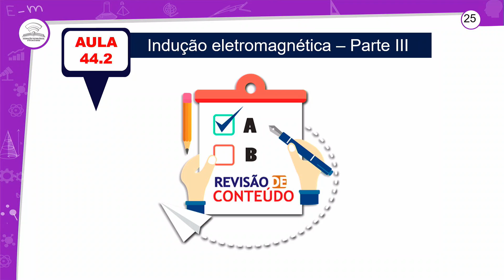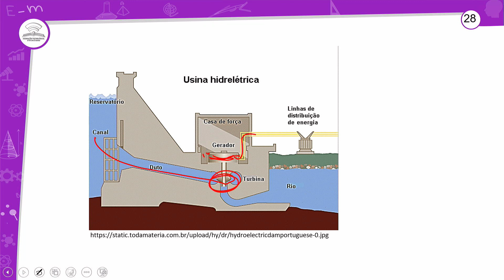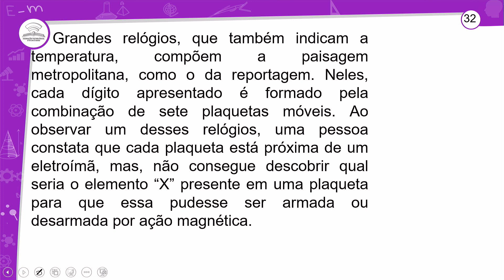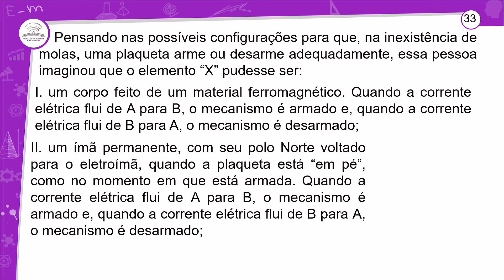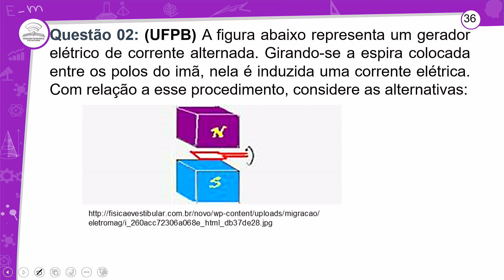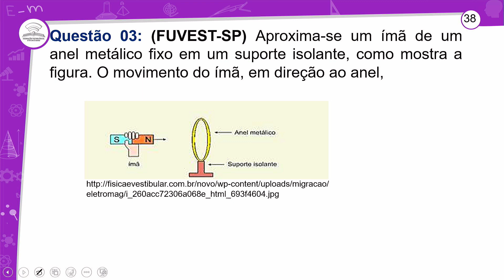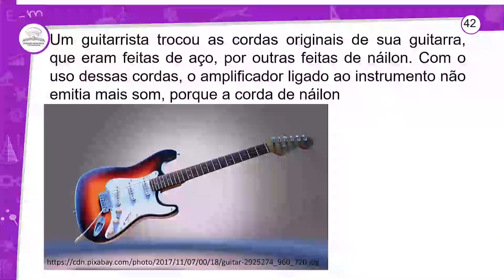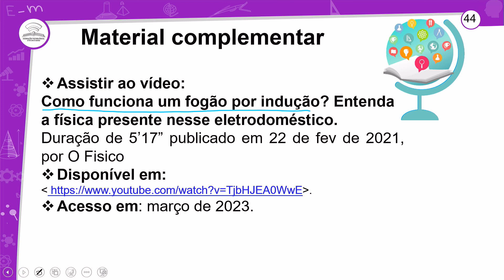44.2 - REVISÃO E CORREÇÃO - INDUÇÃO ELETROMAGNÉTICA (PARTE III)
FÍSICA - 3º ANO E.M - AULA 44.2/2023